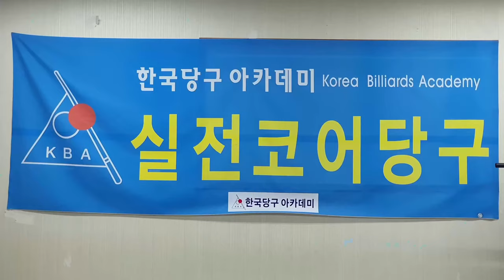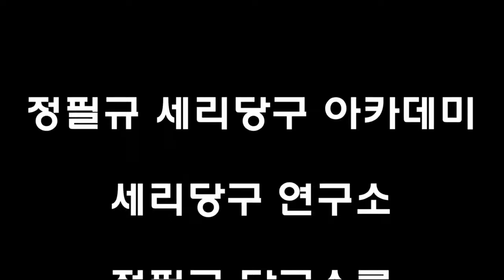[4932] 한국당구아카데미 // 민감도 키우기 / 세리(일단) : 3774(1474)일 / 16530(4471)시간_ 2024.10.14.